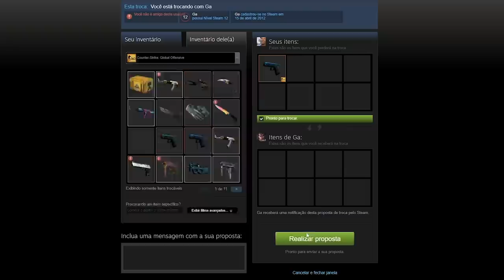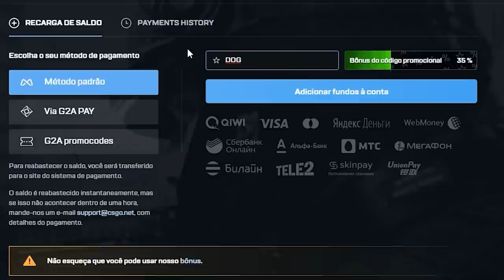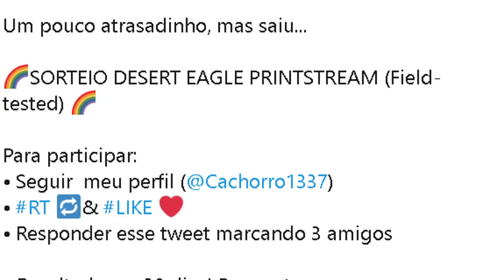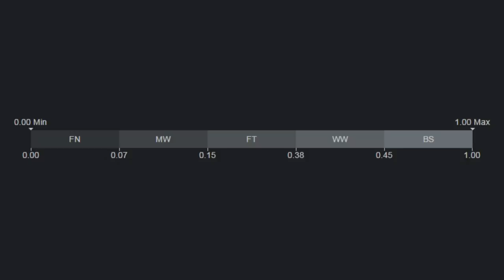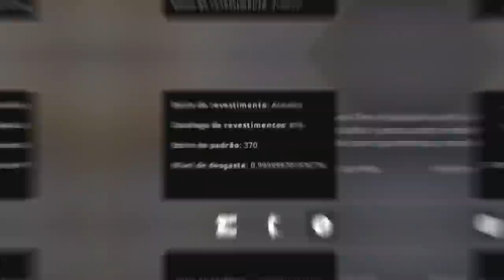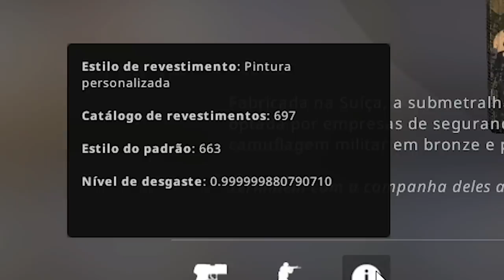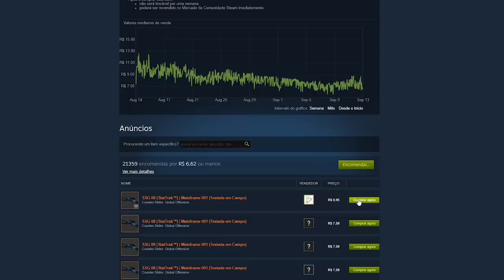Isso acabou de acontecer... 0.999999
Droparam no CS:GO uma skin com float extremamente alto #4 MUNDIAL com float 0.999999! E aí? O que acharam dessa novidade no mundo das skins...